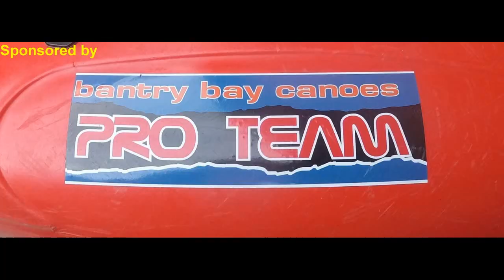lower roughty owbeg16 1 19